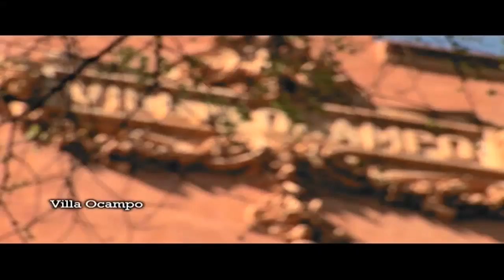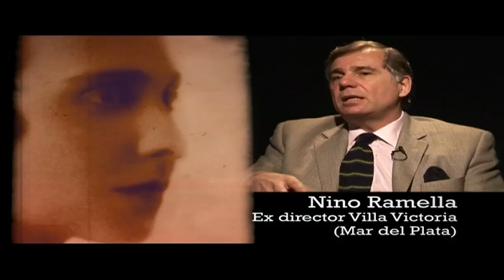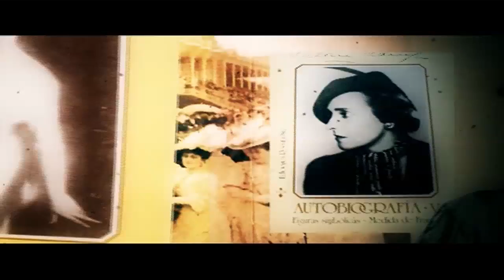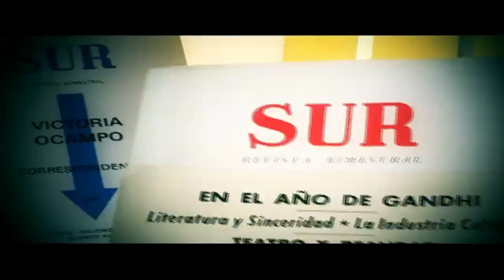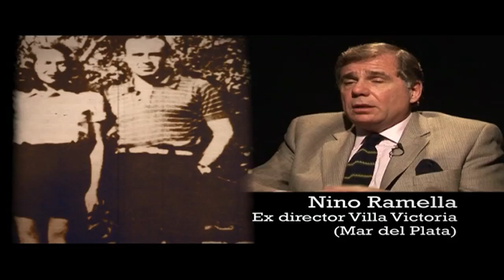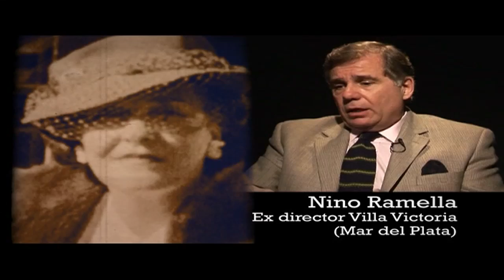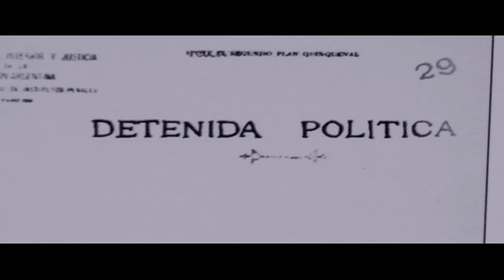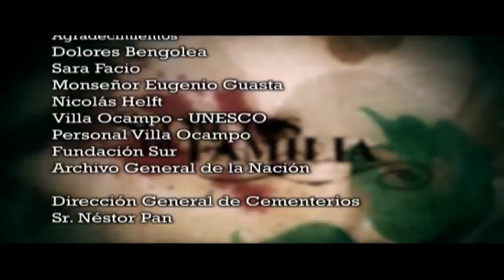Secretos de familia: Ocampo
La prestigiosa periodista Magdalena Ruiz Guiñazú nos invita a develar secretos de algunas de las más prestigiosas familias de nuestro medio, piezas de la historia misma de nuestro país.